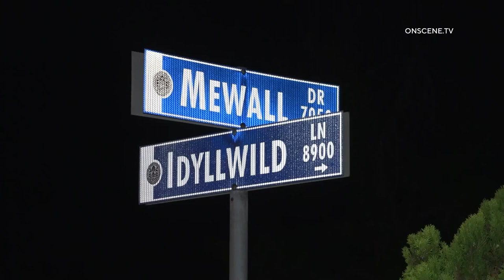San Diego: Burglary Suspect Caught 09182021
LOCATION: Mewall Dr & Idyllwild Ln.
CITY: San Diego
DETAILS:

Police responded to a reported of a suspicious person looking at cars in this very quiet neighborhood. When officers got to the cul-de-sac, they ran the plates on a truck that the suspect was in and found that the truck was reported stolen.

As the officer got out of his vehicle, the male took off in the truck and hit the Police cruiser before crashing into a parked Mercedes. The suspect then fled on foot and was eventually captured by the officers. The suspect was tasered at one point when he started to fight with the officers.

While waiting for the ambulance, the suspect started to crash and told the officers he had swallowed fentanyl and was overdosing. He was taken to a local hospital. The officer involved in the collision was not injured.